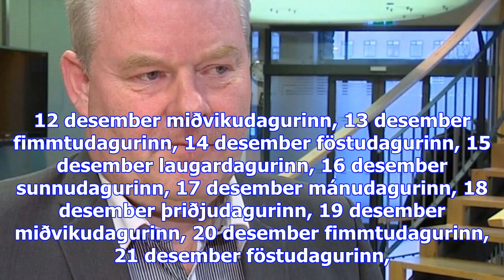Rifrildi í matvörubúð endaði með slagsmálum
Sjónvarpið í­ beinni Rás 1 í­ beinni Rás 2 í­ beinni Rondó í beinni mánudagurinn, 27 nóvember þriðju...